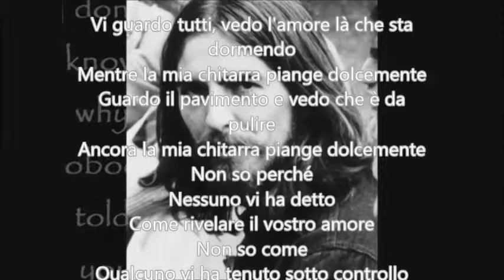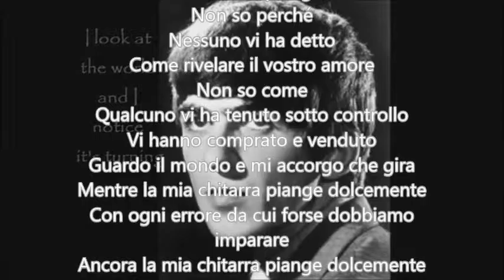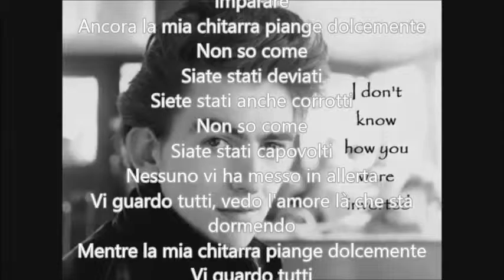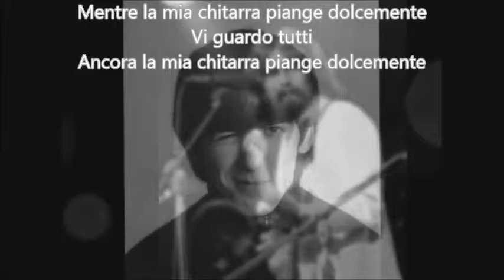While my guitar gently weeps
Con testo in italiano a scorrimento